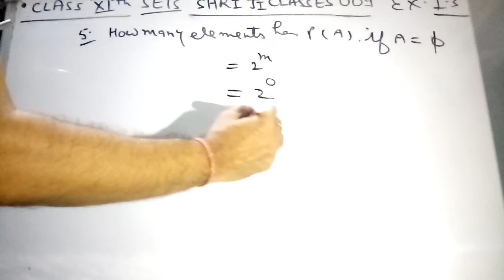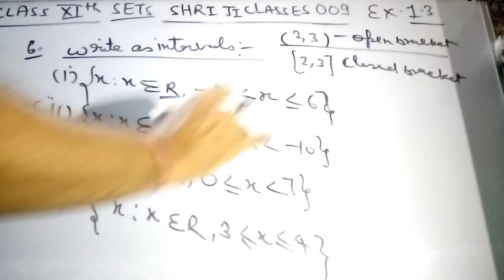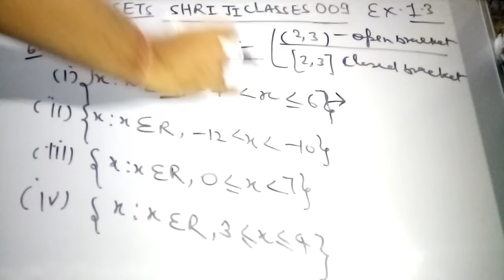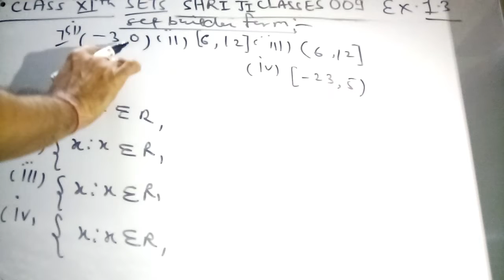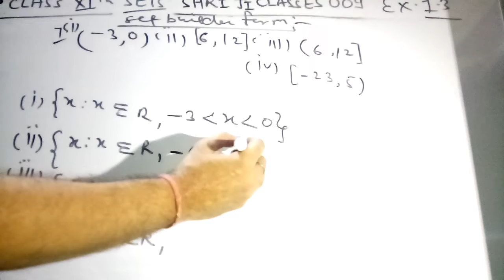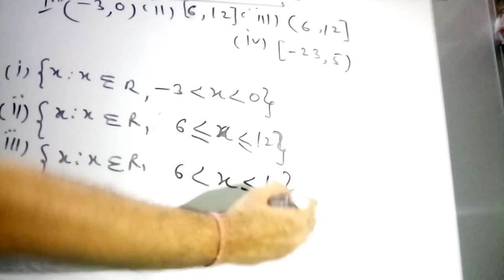Class 11_chapter 1_sets_exercise 1.3_question 5,6,7,8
Outstanding teaching
No need to go anywhere
All solutions are here